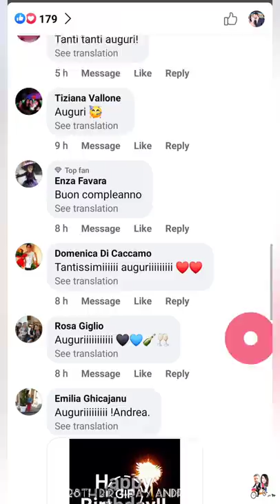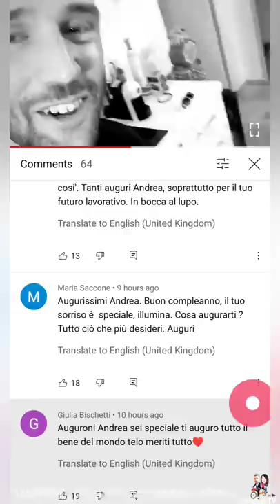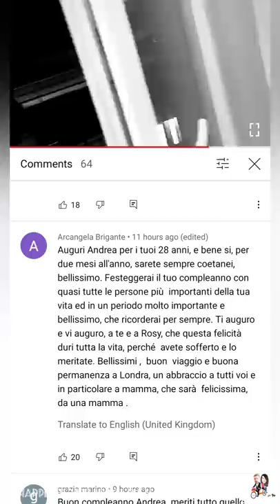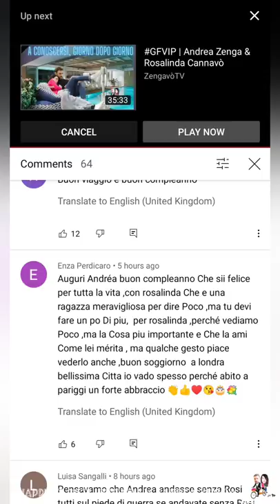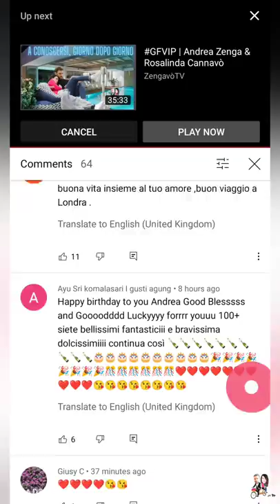Andrea Zenga @ +28 :Uno dei compleanni più emozionati | Hyde Park London